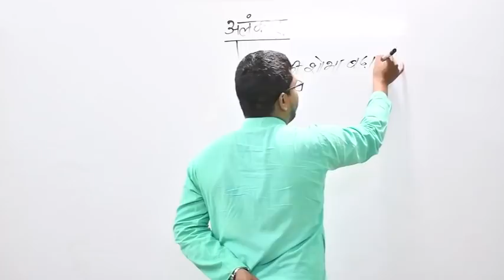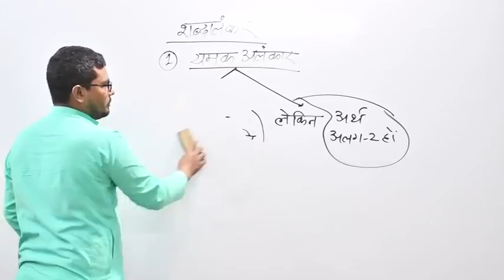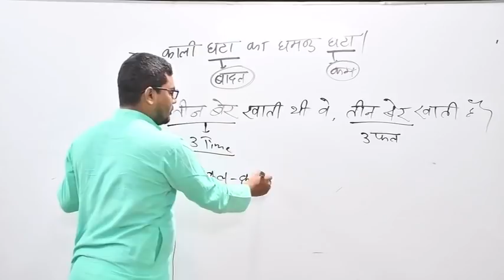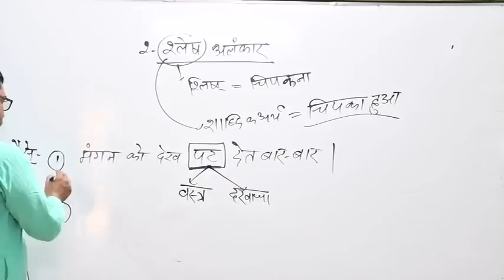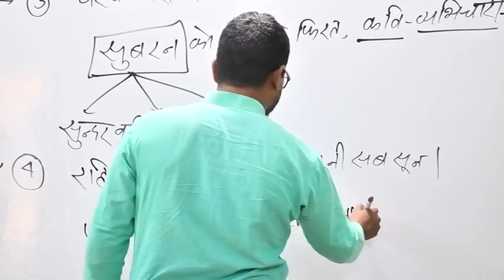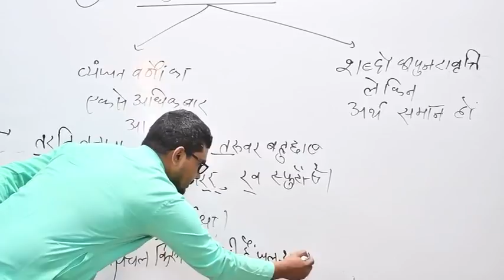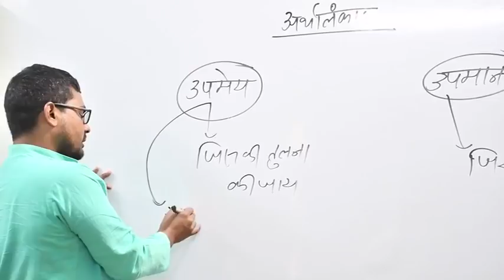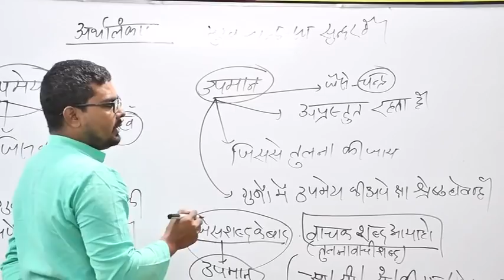HINDI ALANKAR PART 1 BY ANSARI SIR.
CTET, TET, STET